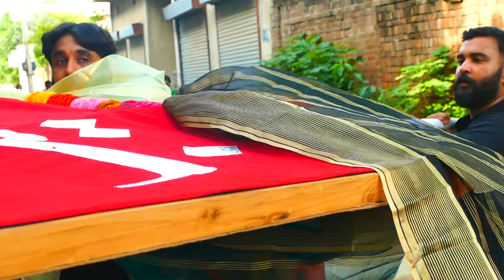Allama Azhar Abbas Sherazi-9-Safar-15-August-2024-Mohalla Azam Nagar LALAMUSA=008